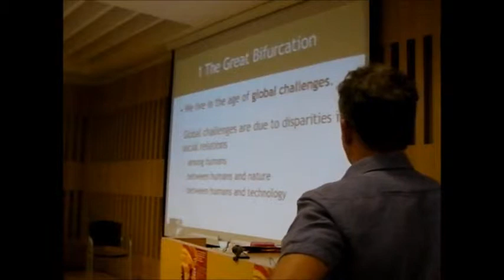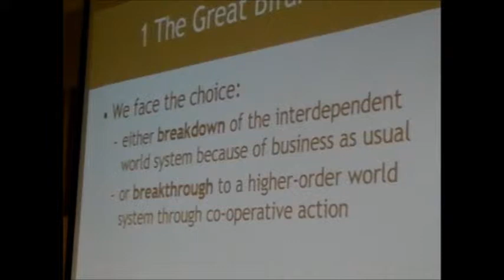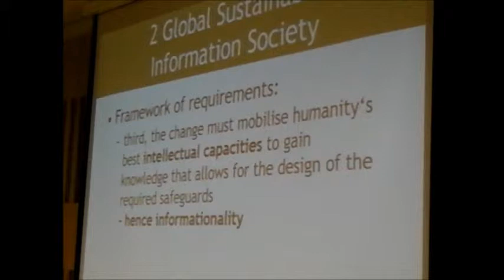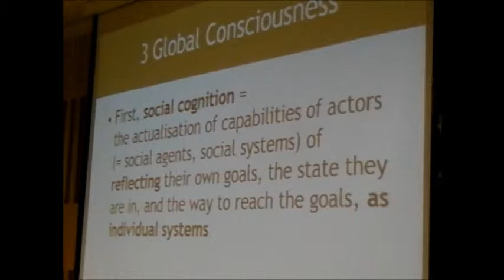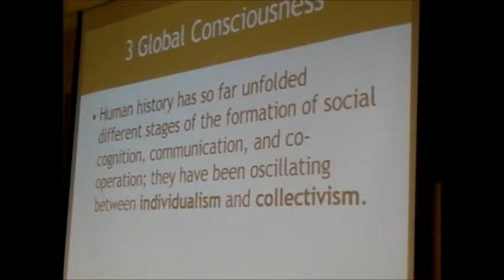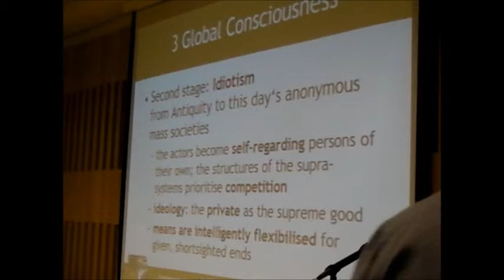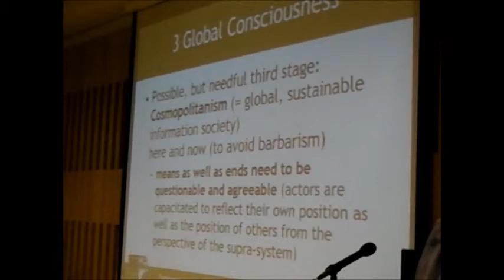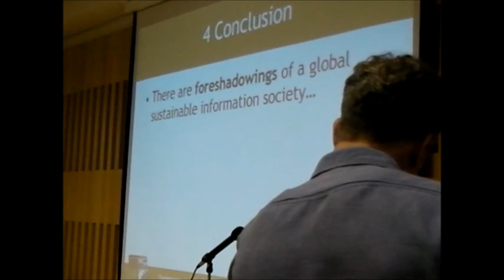Wolfgang Hofkirchner: Foundations of hope for a global and sustainable knowledge society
Eje temático: "Escenarios globales, esperanzas razonables"